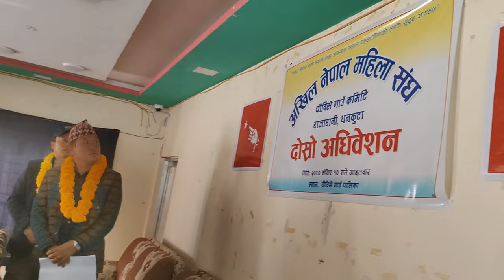rajarani vlogs|| iskus ko jara ra rato bean ko sabji|| recipe|| daily vlogs|| sita thapa vlogs